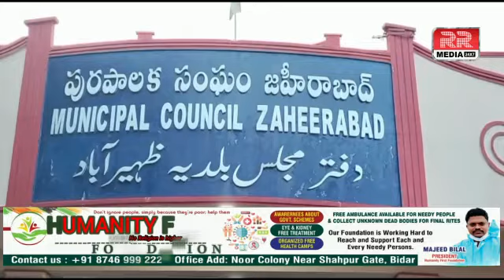CMC Commissner Aur Anye 2 Officers Ko ACB Ne 2 Lakh rs Rishwat Lete Hue Pakde Gaye Rangge Hathou.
Zaherabad Ke CMC Commissner Aur Anye 2 Officers Ko ACB Ne 2 Lakh rs Rishwat Lete Hue Pakda Gaye Rangge Hathou.